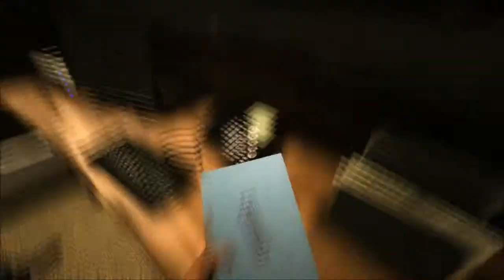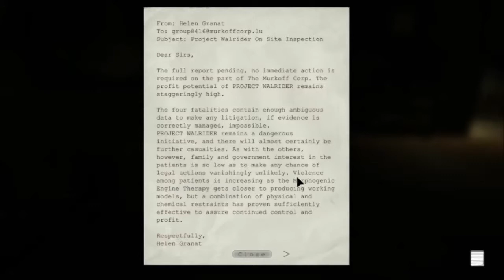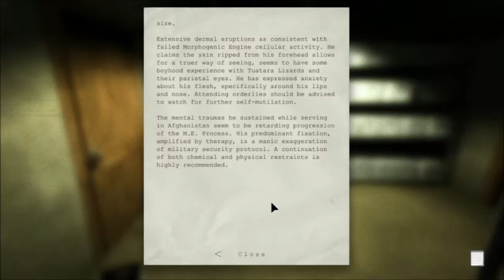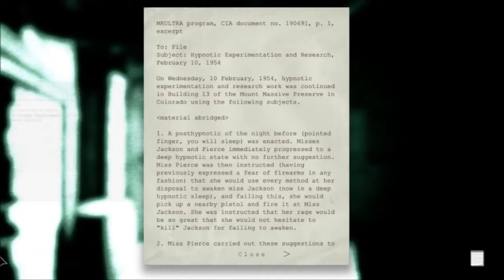Terry vs Outlast pt2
the chase and the beat down!